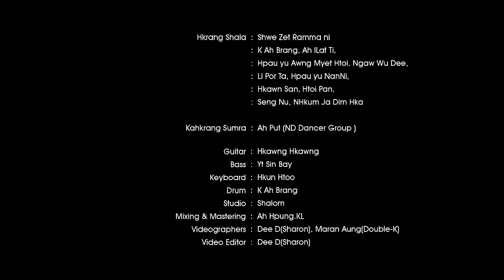N SHUNG MANGAI TA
N Shaung Mangai Ta
Kashalat= Zaru Naw
Hkawn = Zé Kē & March Mai Ja Mun
Update:1 November 2022